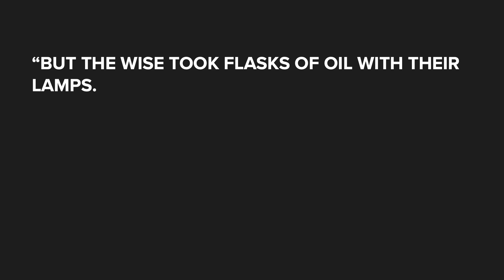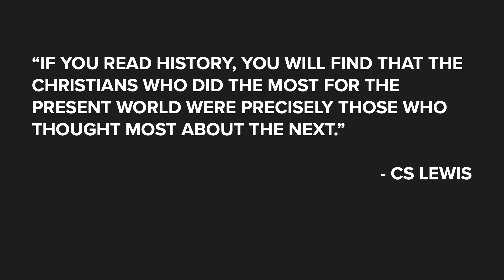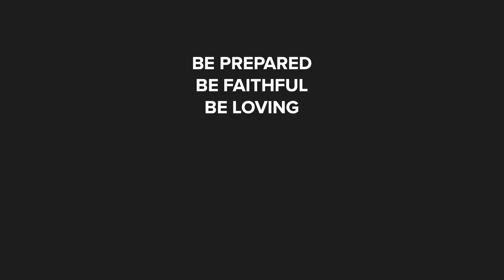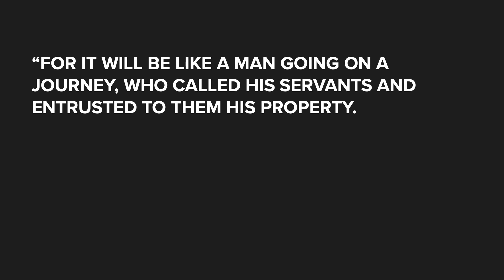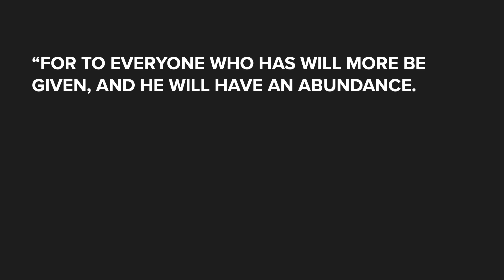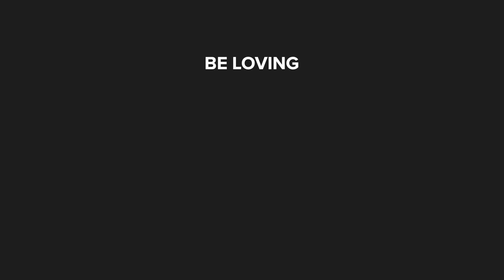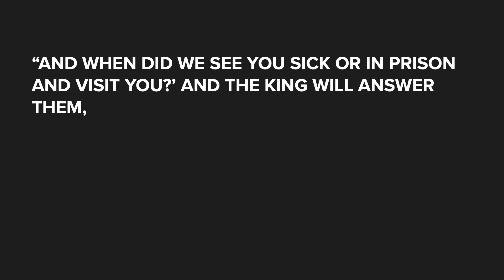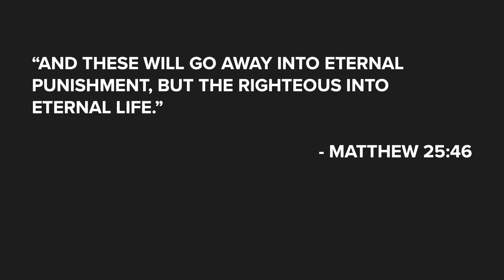Living for the End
Series :: Our True King
Matthew 25 :: Andrew Rutten
2-12-23 :: Sunday Gathering